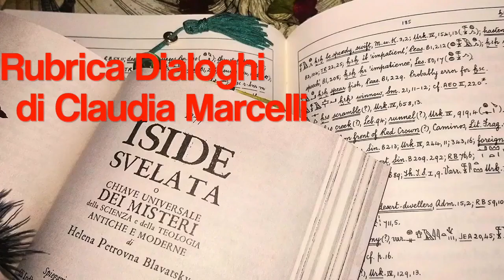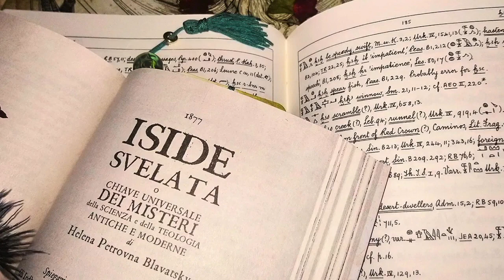22. ISIDE SVELATA - Fenomeni e Forze: la scienza e i fenomeni psichici (parte 2)